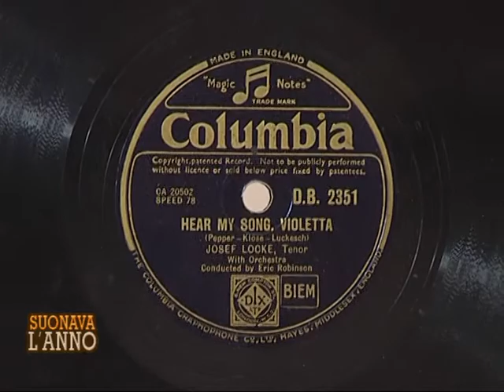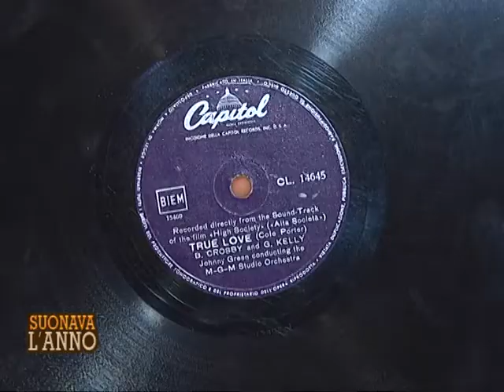" suonava l'anno" reggio tv canale 14 grammofoni d'epoca 78 giri conduce Giuseppe Nicolò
" suonava l'anno " trasmissione musicale  con grammofoni e dischi 78 giri. Al palazzo della cultura "Pasquino Crupi"  di reggio calabria nella sala dei beni confiscati...  i quadri confiscati alle famiglie mafiose da De Chirico a Dalì..Guttuso..Fontana ..Migneco...Picasso...con Giuseppe Nicolò e la scrittrice Tiziana Calabrò.